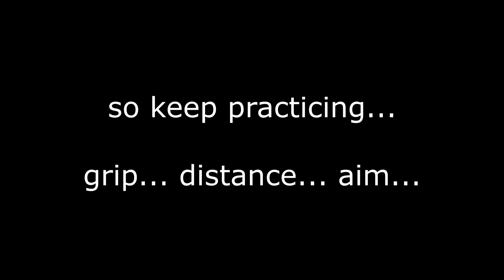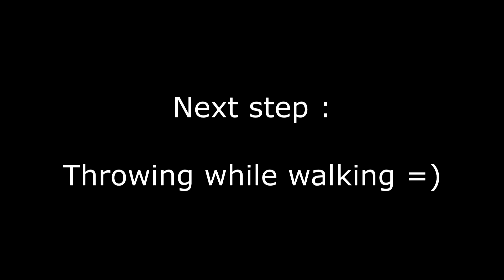Fun in the woods : Throwing the Tomahawk ! (Cold Steel Trail Hawk)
Music by bluesGs , I made a new handle just for throwing ... It's a must if you're starting. It'll prenvent you from breaking the good looking handle that came with it.